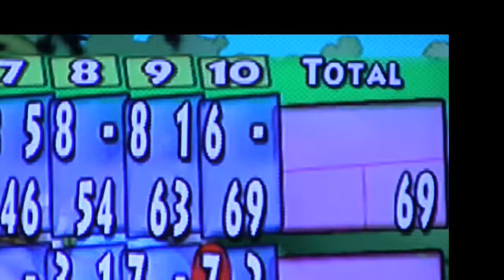"Last Nite" by The Strokes (Unofficial Music Video)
Special thanks to my friends for helping me out with my second video!